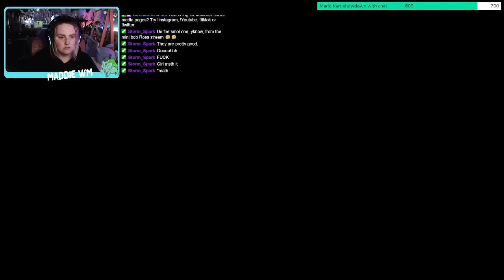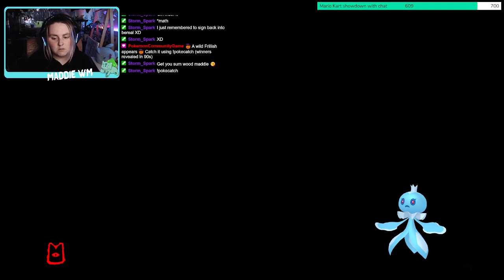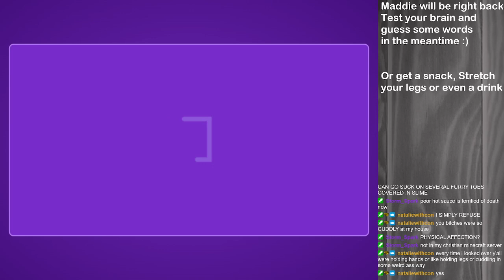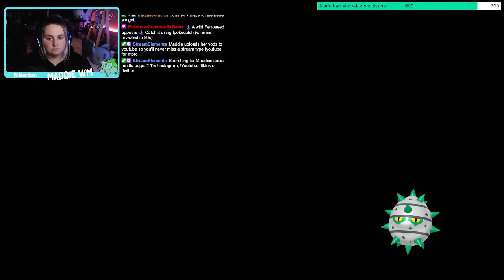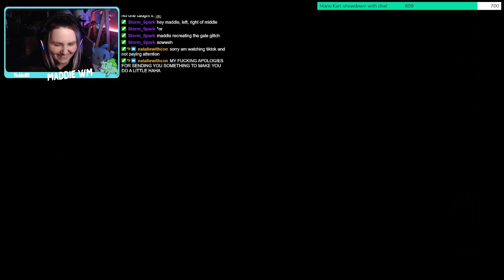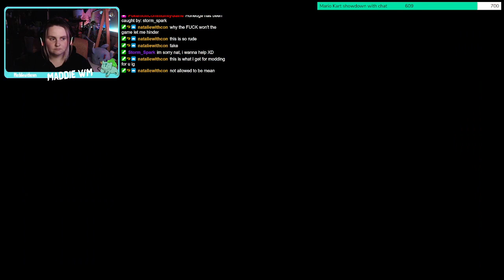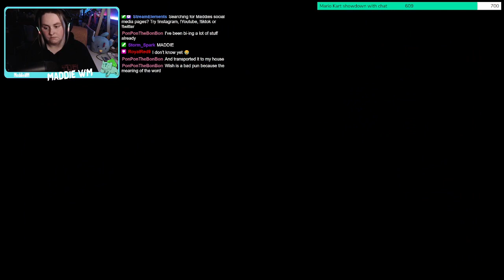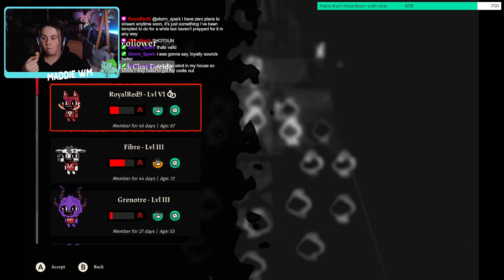CULT OF THE LAMB Part 5 | Maddiewm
MADDIE PLAYS CULT OF THE LAMB!
This was livestreamed on the 25/10/2022 over on Maddie's twitch channel.